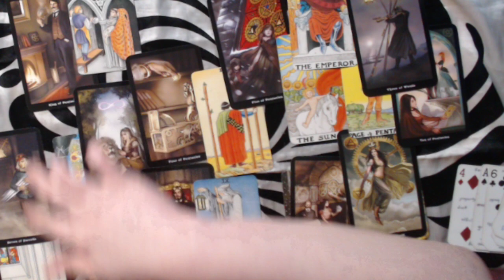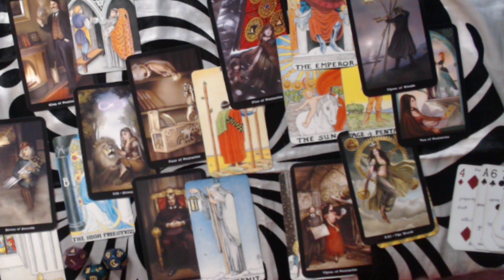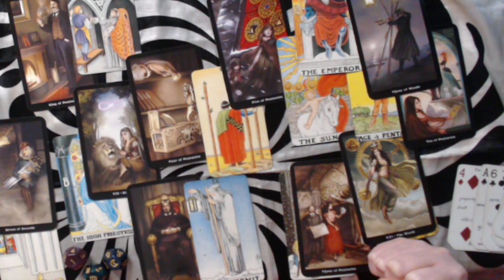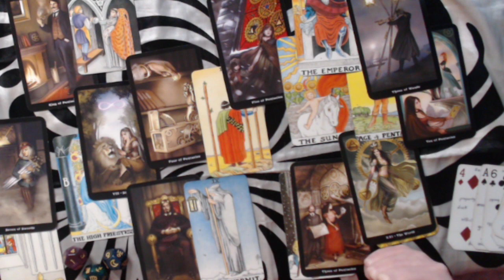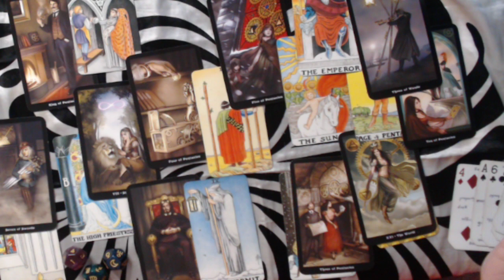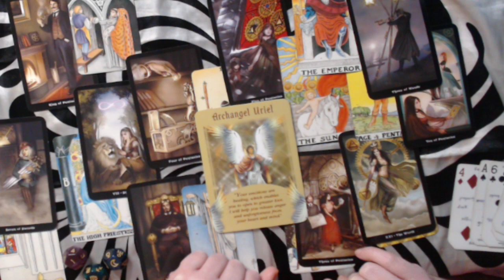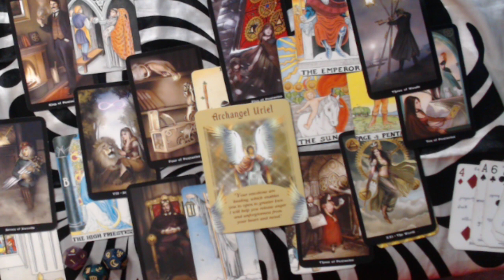GEMINI JANUARY 2020 LOVE FORECAST - TIME OF HEALING AND GETTING YOUR POWER BACK!